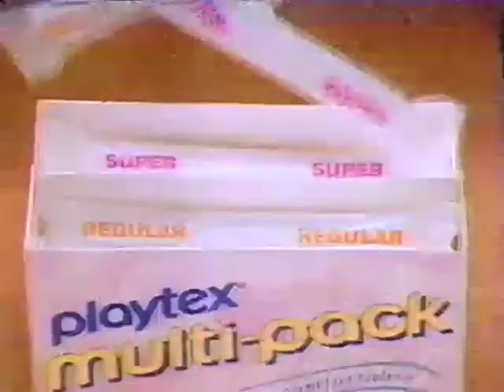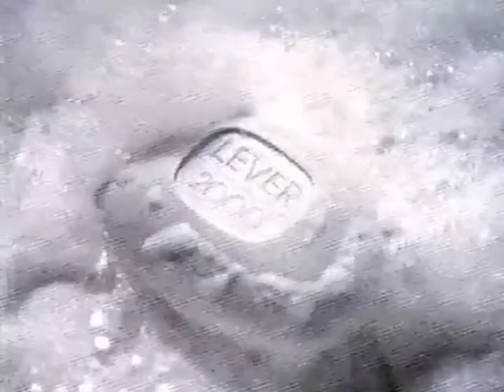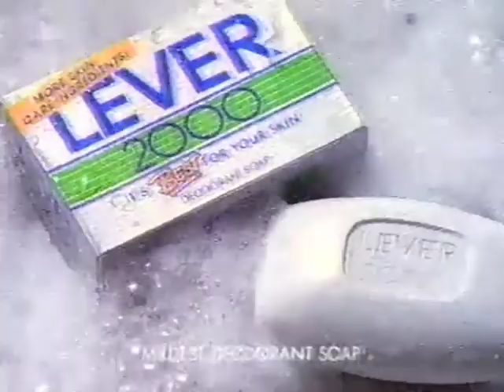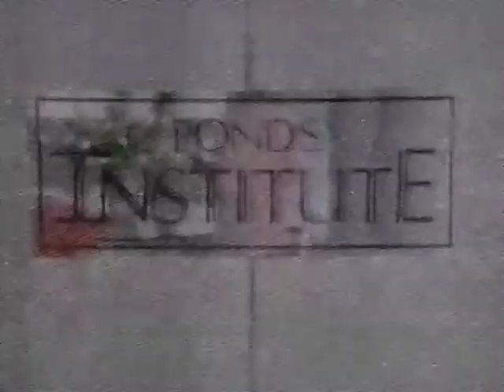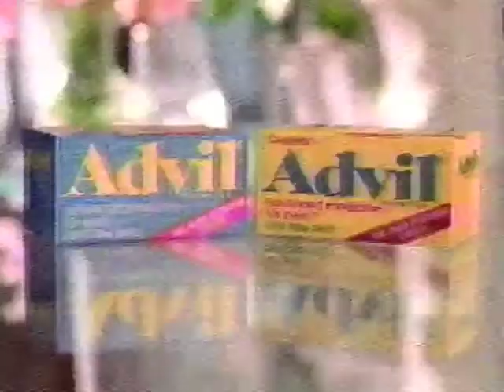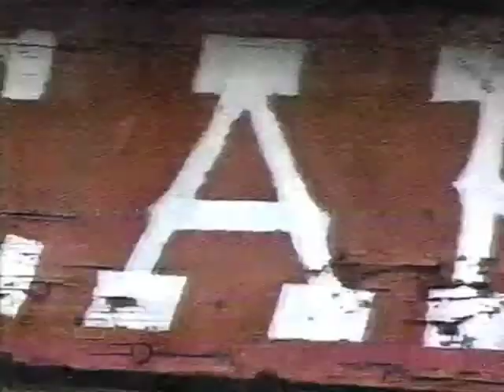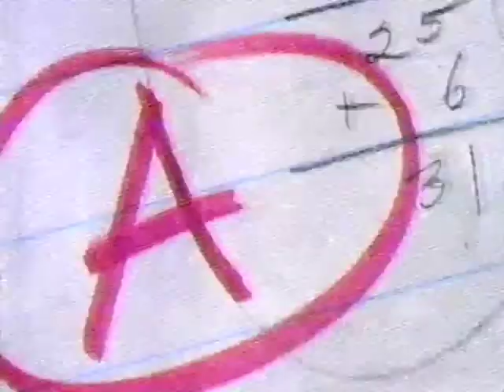Commercials from January 12, 1995 WCVB, Boston part 2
Commercials during "My So-Called Life."